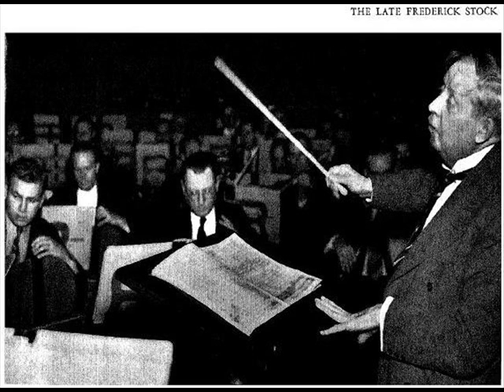Stock/Chicago - Glazounov: Overture de Carnaval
Frederick Stock
1872, Jülich, Germany -- 1942, Chicago
Friedrich August Stock began studying the violin with his father, a bandmaster in the German army. In 1886, at the age of 14, he won a scholarship to the Cologne Conservatory, where he studied violin with G. Japha, theory and composition with Engelbert Humperdinck, Franz Wüllner, and Gustav Jensen (the famous conductor Willem Mengelberg was among his classmates). Upon his graduation, Stock joined the Cologne Municipal Orchestra as a violinst and played from 1891 to 1895 under conductors such as Johannes Brahms, Peter Tchaikovsky, and Richard Strauss.

In 1895 Theodore Thomas, director of the then fledgling Chicago Orchestra, was visiting Germany in search of recruits, auditioned Stock, and gave him a position as violist in the orchestra. Thomas realized, however, that his new violist was also a very talented conductor and around 1900, Stock was promoted to assistant conductor. Upon Theodore Thomas's death in January 1905, Stock was appointed as acting conductor, while the Orchestral Association began a search for a permanent replacement. The Chicago Orchestra's board of directors failed to persuade Gustav Mahler, Hans Richter, Felix Weingartner, Karl Muck, and Felix Mottl, among others, to take over the position. Only then, on April 11, 1905, the trustees of the Orchestral Association met: "Frederick Stock unanimously elected Conductor. Trustees voted that the Orchestra should now be known as 'The Theodore Thomas Orchestra.'" (In February 1913, the name of "The Theodore Thomas Orchestra" was changed simply to "Chicago Symphony Orchestra," in the belief that it would be easier to solicit funds for an institution that bore the name of the community.)

In 1905, the Orchestra began performing at Ravinia Park, appearing semiregularly through August 1931, after which the Park fell dark under the Great Depression. The Chicago Symphony Orchestra helped to inaugurate the first season of the Ravinia Festival in August 1936. In 1919 Frederick Stock became a naturalized American citizen. During the 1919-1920 season he inaugurated a regular subscription series of youth concerts as well as the Civic Orchestra of Chicago, a training orchestra. He also further developed the Popular Concert series, which featured a wide range of music from Tchaikovsky's Nutcracker to Wagner overtures and Strauss waltzes.

Under his direction, the Chicago Symphony Orchestra became one of America's top orchestras, developing a distinctive brass sound that can already be heard in the orchestra's first recordings. An enthusiast of modern music, Stock championed the works of many then modern composers including G. Mahler; Richard Strauss; Igor Stravinsky, Sergei Prokofiev, who was soloist in the world premiere of his Third Piano Concerto in Chicago; Gustav Holst; Zoltán Kodály, Nikolai Myaskovsky; Josef Suk; William Walton; Arthur Benjamin; George Enescu; and many others.

The Chicago Symphony Orchestra celebrated its 50th anniversary during the 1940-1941 season. For the occasion, Frederick Stock commissioned I. Stravinsky's Symphony in C, Milhaud's Symphony No. 1, Miaskovsky's Symphony No. 21, Harris's American Creed, Z. Kodály's Concerto for Orchestra, Glière's Fête ferganaise Overture, Casella's Symphony No. 3, and William Walton's Scapino Overture. Shortly after the beginning of the 52nd season, Frederick Stock died unexpectedly, just three weeks short of his 70th birthday. During his 37-year tenure as music director (the 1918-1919 season excepted), Stock was an inspirational force, continuing in the tradition of Theodore Thomas and truly becoming the Orchestra's "second father."

On May 1, 1916, Frederick Stock and the Chicago Symphony Orchestra recorded Felix Mendelssohn's Wedding March from the Incidental Music to A Midsummer Night's Dream, the first recordings ever made by an American orchestra under its music director. The orchestra's first electrical recordings were made in 1925, including a performance of Karl Goldmark's In Springtime overture; these early recordings were made in Victor's Chicago studios and within a couple of years the orchestra was recorded in Orchestra Hall. Stock's last studio recording, Ernest Chausson's Symphony in B minor, was released posthumously in 1943.

Frederick Stock was also a composer; wrote 2 symphonies, a Violin Concerto (Norfolk Festival, June 3, 1915, E. Zimbalist soloist, composer conducting), and some chamber music.